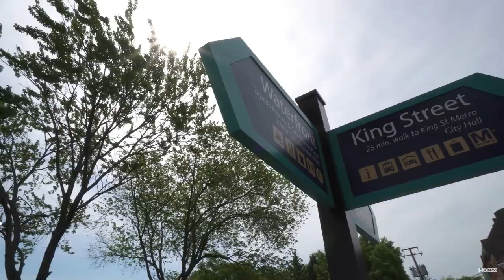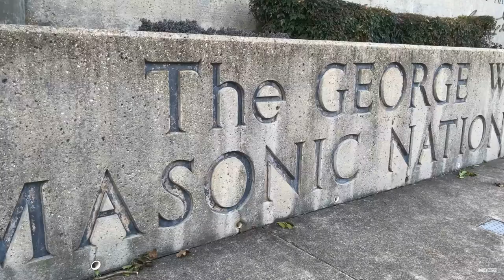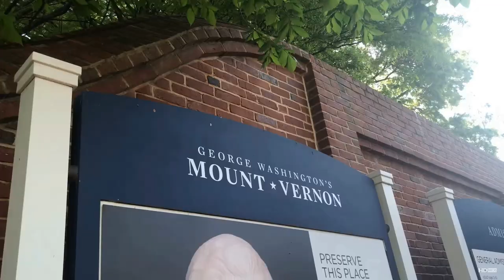Top 10 Cities to Live in the United States 2023 (Why They're Best)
Top 10 Cities to Live in the United States 2023 (Why They're Best) including best cities to live in USA 2023 and best places to live in America.

If you’re thinking about finding a new place to call home this year, you’re not alone. According to recent survey, 22 percent of homeowners want to move before the end of 2023. Packing up and moving, though, requires knowing where you want to go next. It’s a tough question to answer, given the pandemic-fueled housing market madness of the past couple years. Whether you’re moving for a job, for personal reasons or with the newfound freedom of working remotely, where can you live your best life?

To help focus your search on cities where your money will stretch furthest and your lifestyle will be most enjoyable, we analyzed metro areas across the country. Based on our assessment, here are the 10 best cities to live in the U.S. right now.